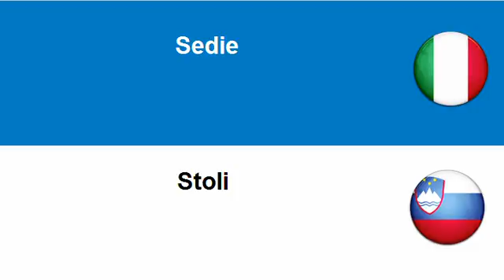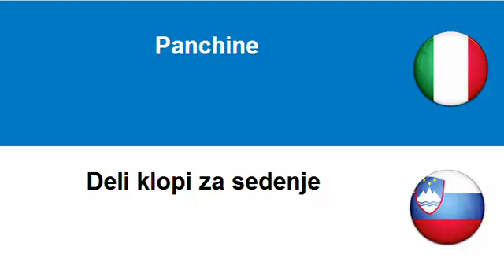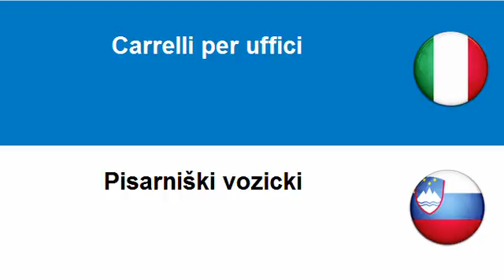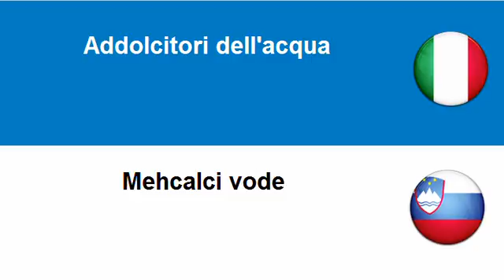Imparare lo Sloveno = Mobili